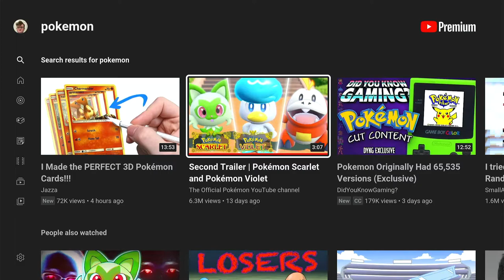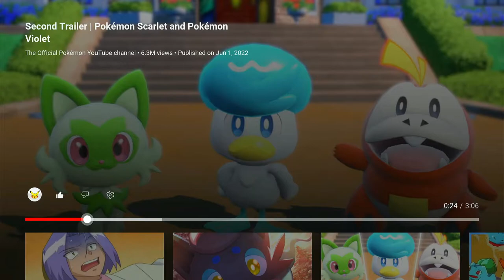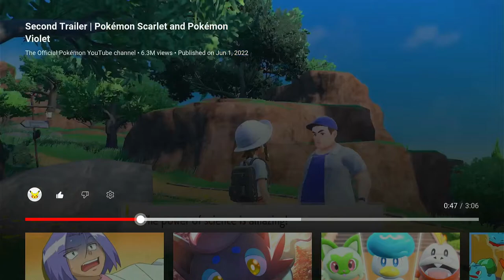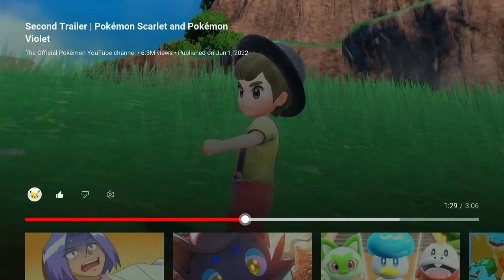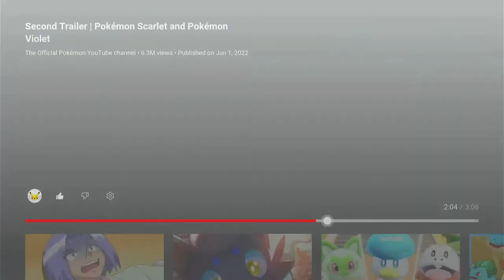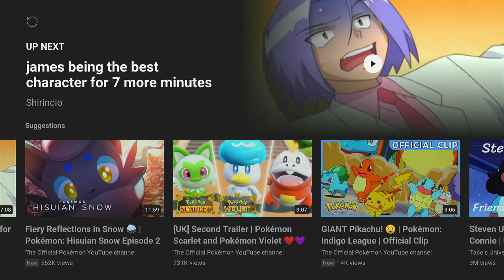New Pokémon Game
Christian wanted me to schedule this video for pokemon's release date.  However, I have already titled and named every episode in season 1 and half of the ones in season 2, so instead of doing a bunch of work or swapping one video from season 1 into season 2. I'm writing this dialogue...